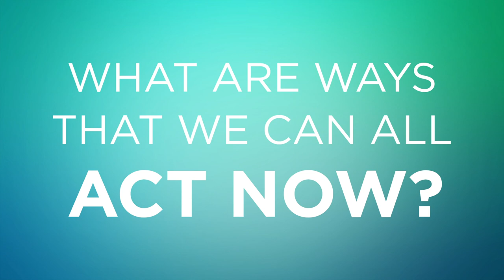SeaWorld's Youth Advisory Council Brings A New Perspective On Conservation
Each year, a group of young conservationists is selected to serve on the SeaWorld Youth Advisory Council. These students will have a profound effect on SeaWorld's approach to conservation. Watch the video and find out what you can do to help protect our planet and the animals that call it home.